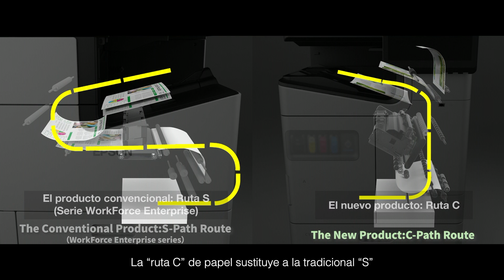Vídeo breve que explica por qué la serie AM-C ocupa menos espacio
Vídeo breve que explica por qué la serie AM-C ocupa menos espacio que los modelos anteriores de Epson. Gracias a una nueva ruta de impresora, hemos reducido el espacio ocupado un 35 %.